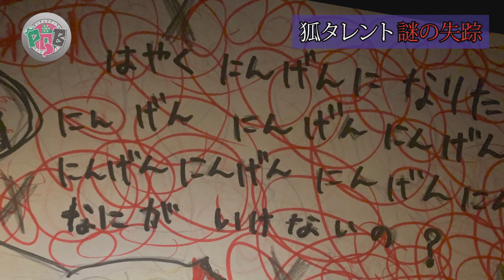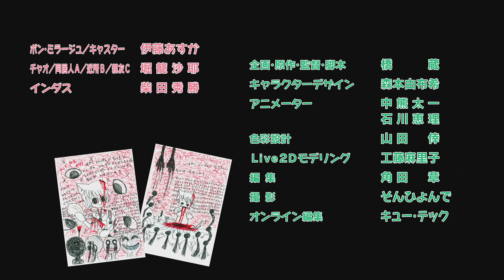【茶番ニュース】第20話 PQニュース「狐タレント謎の失踪」いじめ？事件？【PQB】